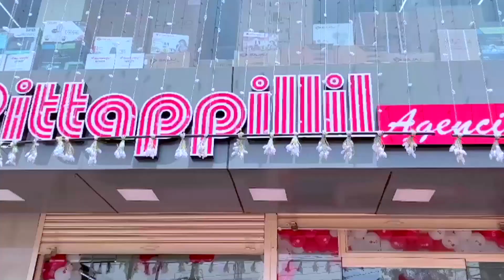കാളികാവ് ഏരിയാ പ്രവാസി അസോസിയേഷൻ പതിനൊന്നാമത്' എജു എൻഡോവ്മെൻറ് പുരസ്ക്കാരങ്ങൾ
ടി.കെ ഗോപി ഉദ്ഘാടനം ചെയ്തു.